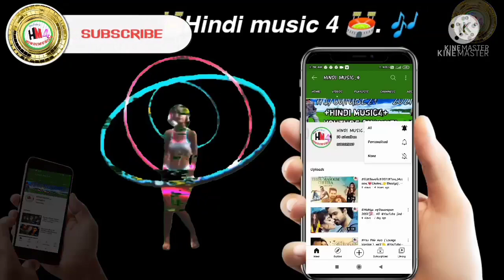Ke Mausam Mein, barsaat ke, all MP3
👁‍🗨👁‍🗨👁‍🗨👁‍🗨👁‍🗨👁‍🗨👁‍🗨👁‍🗨👁‍🗨👁‍🗨👁‍🗨👁‍🗨👁‍🗨[233]

.YouTube  jindabad 🌍   [233]

webmusicIN# ® [30]

🏟️ YOUTUBE.  HI 🥀. [.01/0[4 ]2021] 🏟️

🔐[M].  2021👉SKMUKUL 📚==[1 ]==📘

, 🏟️[Hindi music4].🏟️

===  FILE🖥️===🗄️FILE=📦+👉. [233]